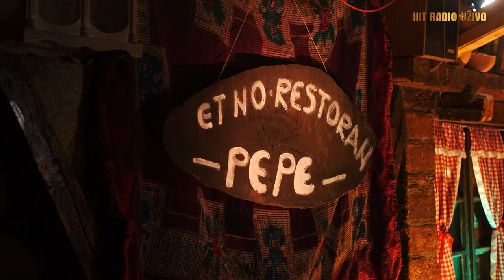Goran Cvetković Cveja - Salaš mi je bio mio (UŽIVO 2023)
Dobro došli na YouTube channel Gorana Cvetkovića Cveje.
Goran Cvetković Cveja & orkestar Vlade Vrčinca - Salaš mi je bio mio (UŽIVO 2023)

Info&Booking: 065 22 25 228

➤  AUDIO
Muzika: Goran Cvetković Cveja
Tekst: Goran Cvetković Cveja
Aranžman: Novica Nikolić Patalo

Tekst pesme - Salaš mi je bio mio

Salaš mi je bio mio
Al' sam sada ostario
Nemam evre nemam marke
Zato imam hijadarke

Hiljadarka bila moja
Sad ce Cvejo biti tvoja
Hiljadarka sad je naša
To su pare sa salaša

Sad me deca kući vode
I uz pesmu pevajući

Na salašu nikog nema
Ostala je uspomena